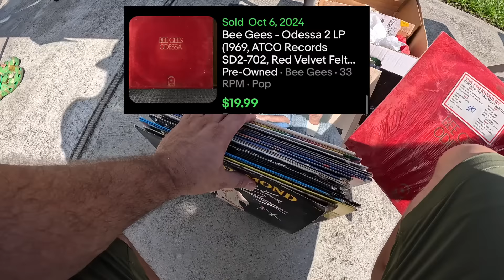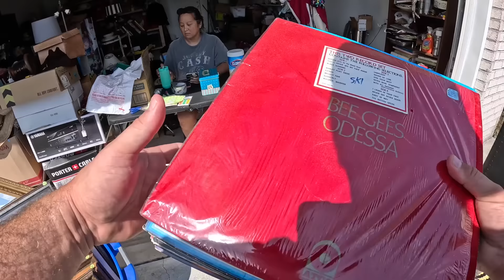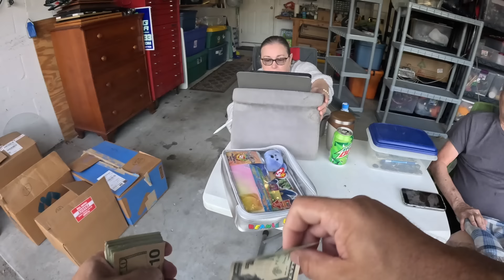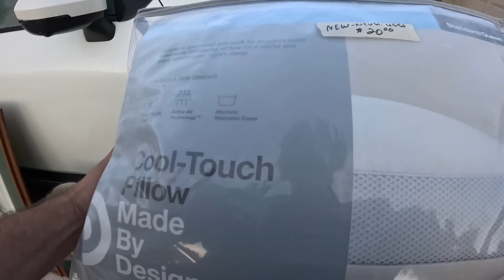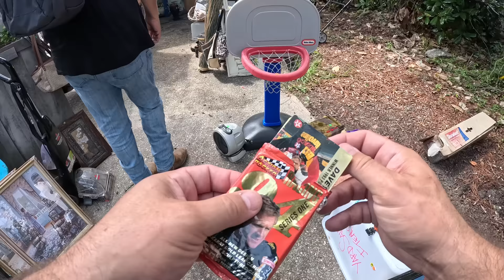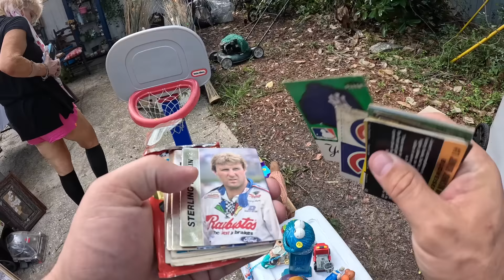The Garage Sale Find That Left Me Second-Guessing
Come join Independent Pro Wrestler, "The Scoundrel" Rod Grimes, as he takes you through his reselling journey. In today's video I head to the Flea Across Florida and find an item that caused some concern. @deathpilepicker
Vendoo- BEST CROSS LISTING SOFTWARE FOR YOUR BUSINESS

12231 Main Street
San Antonio, FL
33576
The #1 Accounting Software for Resellers made by Resellers
To Save 15% Use Code: PUNCHING

American Bubbleboy: Best Bubble Wrap Around!

Elgato Facecam - 1080p60 True Full HD Webcam

Garage Light